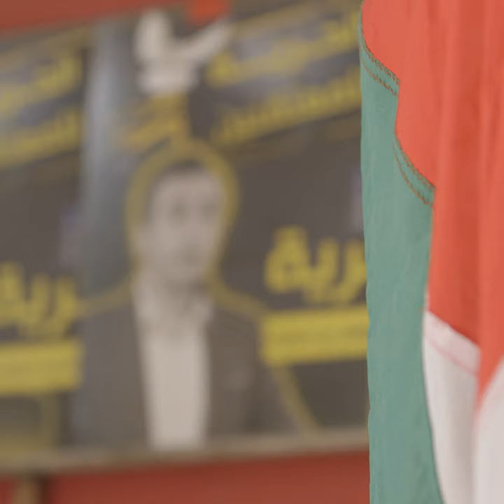نواة في دقيقة: سنة من الظلم لم تقنع عاقلا بجدية قضايا التآمر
بحلول شهر فيفري 2024، يكون قد مر عام بأكمله على سجن عدد من القيادات السياسية المعارضة للرئيس قيس سعيد بتهمة التآمر على أمن الدولة. سنة اجتهدت فيها السلطة لمنع التداول الإعلامي في القضية والتضييق على محامي الدفاع عن المتهمين.